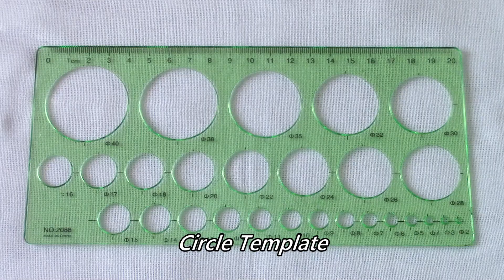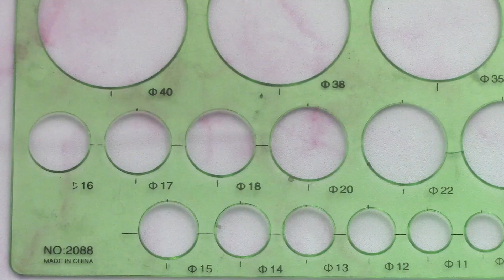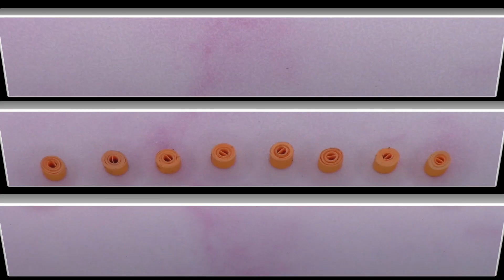How To Make Quilling Necklace At Home / Quilling Necklace Tutorial